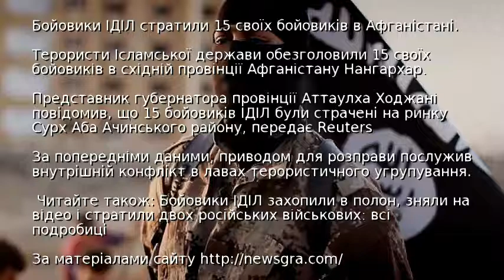Бойовики ІДІЛ стратили 15 своїх бойовиків в Афганістані